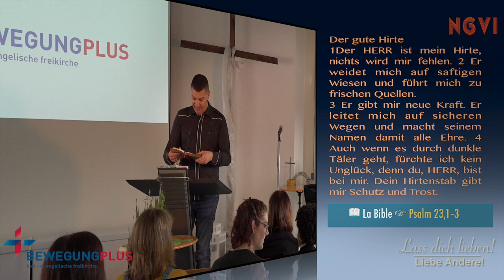Psalm/Psaumes 23,1‒3 BewegungPlus Biel. NGOMAVIDEO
Psalm/Psaumes 23,1‒3 BewegungPlus Biel.
BewegungPlus-biel-evangelische freikirche.
Poststrasse 16 Ch-2504 Biel/Mett
NGOMAVIDEO International
Tél. 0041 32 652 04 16 ou 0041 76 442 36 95

NGOMAVIDEO International
C’est votre CANAL MEDIATIQUE D'EVANGELISATION.  A POUR MISSION LA DIFFUSION DE LA BONNE NOUVELLE C’EST A DIRE LA PAROLE DE DIEU PRECHEE PAR LES SERVITEURS DE DIEU;